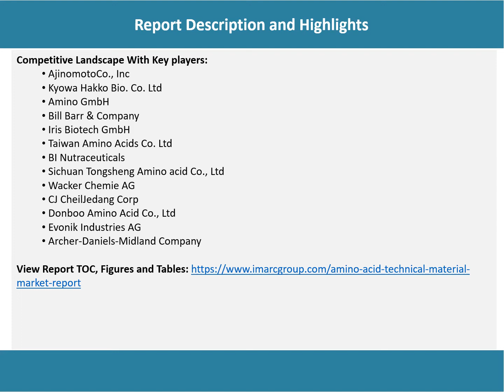Global Amino Acids Market Overview, Trends, Opportunities, Growth and Forecast by 2027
According to the latest report by IMARC Group,the global amino acids market reached a volume of 10.3 Million Tons in 2021.Amino acids are organic compounds that contribute to the development of protein in an organism. The human body requires approximately 20 amino acids to function and grow properly. Amongst these, nine amino acids, namely, isoleucine, lysine, phenylalanine, tryptophan, histidine, leucine, methionine, threonine and valine are considered essential.